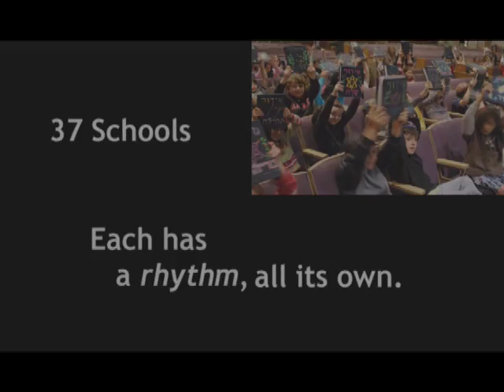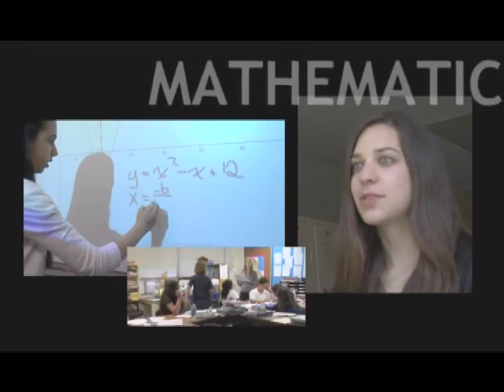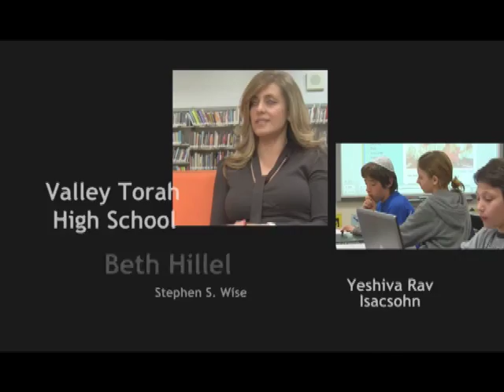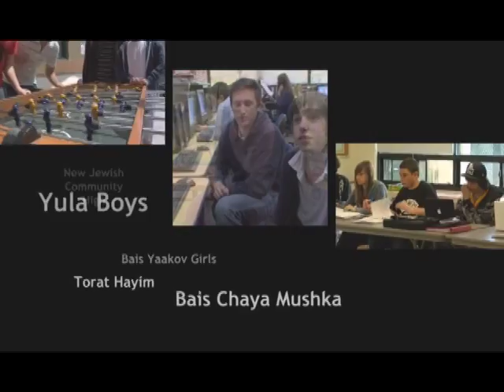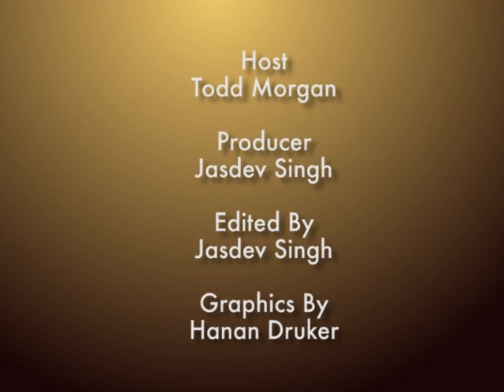Making a Difference Interview of Daniel Tenenbaum November 2011.m4v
Interview of Daniel Tenenbaum on JLTV's "Making a Difference" television show about his philanthropic involvements.